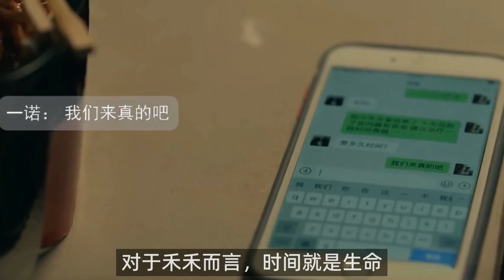《亲爱的小孩》大结局：方一诺原谅谢天华，苏景伟成禾禾救命恩人